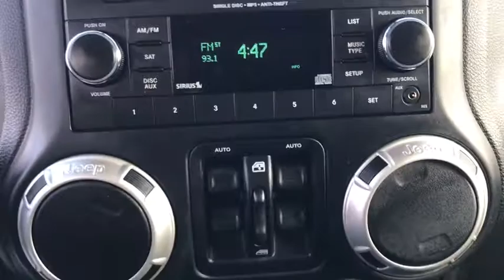2016 Jeep Wrangler Arlington Heights, Buffalo Grove, Des Plaines, Skokie, Glenview, IL P01981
Bright White Clearcoat Used 2016 Jeep Wrangler available in Arlington Heights, Illinois at McGrath Arlington Kia. Servicing the Buffalo Grove, Des Plaines, Skokie, Glenview, IL area
2016 Jeep Wrangler Unlimited Sahara - Stock#: P01981 - VIN#: 1C4BJWEG4GL305279

1400 E. Dundee rd

Jeep 2016 Wrangler Unlimited Sahara **4x4!**, **ALLOY WHEELS**,**3-PIECE HARD TOP**, **BLUETOOTH HANDS-FREE CALLING!**, **CERTIFIED BY CARFAX- NO ACCIDENTS AND ONE OWNER!**,**REMOTE START**, **KEYLESS ENTRY**, **LOW MILES**, **MP3 / IPOD COMPATIBLE!**e, **REAR VIEW BACK-UP CAMERA!**. CARFAX One-Owner. Odometer is 17605 miles below market average!brMcGrath Arlington Kia is a full service Dealership. We proudly offer the highest quality New and Pre owned cars with the best value and this one is no exception.